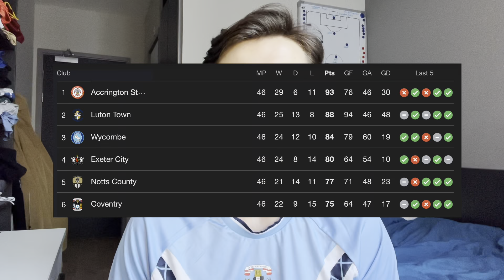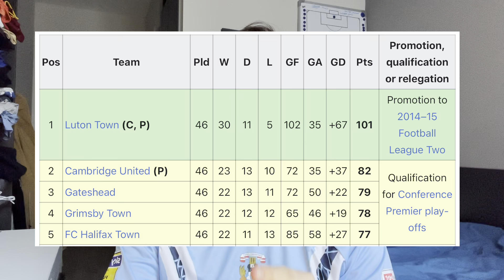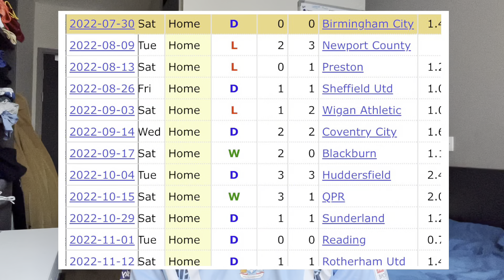CHAMPIONSHIP PLAYOFF FINAL PREDICTIONS! 🤯 - Luton vs Coventry, Who’s the favourite?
Coventry vs Luton
Luton vs Coventry
Sky blues vs hatters
Playoff final

Will Luton Town actually Make it to the Premier League or Can Gyokeres make a statement with the Sky Blues?!

After yet another dramatic Championship season, and some amazing Semi finals we have one more game remaining. This is where class shines through and true nerves are tested. Luton town and Coventry are here to defy the odds. Anything can happen in the playoffs. But here are my honest opinions of what I think will happen at Wembley on Saturday.

No matter what happens it will be jam packed with action.

Thank you guys so much for watching and I hope you guys enjoyed it more than I did